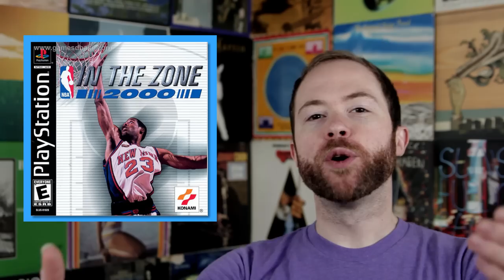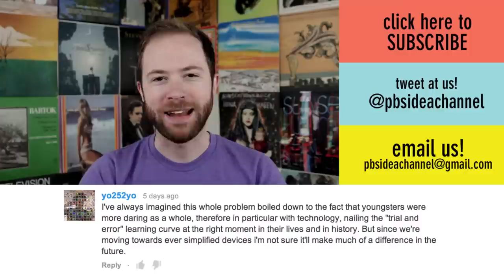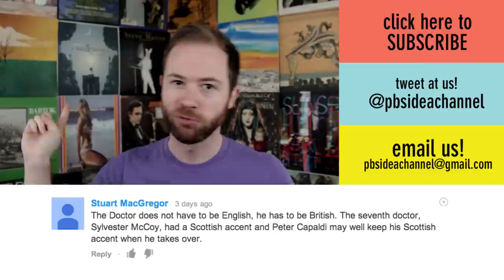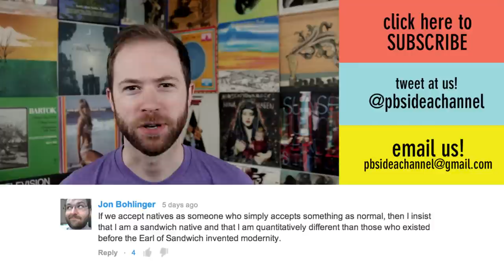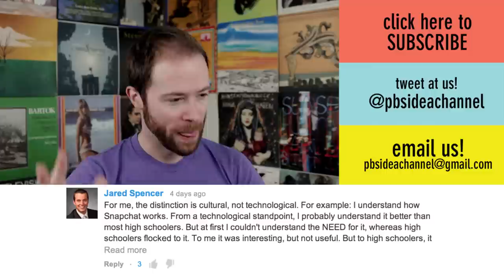Can Bullet Hell Games Be Meditative? | Idea Channel | PBS Digital Studios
Bullet Hell games are crazy. Their onslaught of lasers, bullets, aka DAKKA, seems overwhelming or even IMPOSSIBLE to the uninitiated. Is playing these games an elaborate and stressful mastery of patterns and strategy? Or could it instead be a form of meditation? Maybe the way to find your way through the dakka is to fall into a mental autopilot in the face of complexity, finding harmony within the haze. Is this wild overstimulation a form of modern meditation? Watch the episode and find out more!

Some shmups y'all recommended on twitter!

(I definitely lost a good amount of time playing RotMG and Luftrauser)